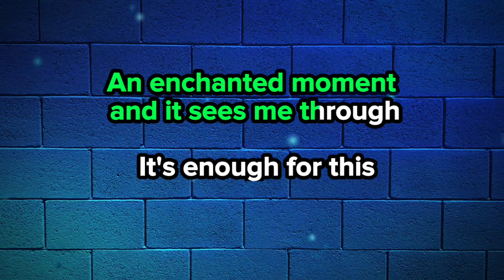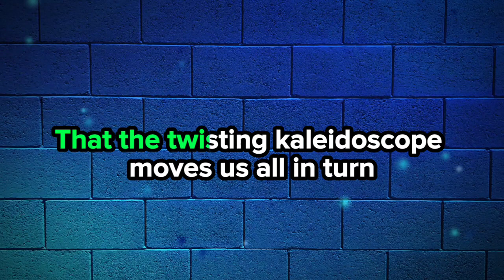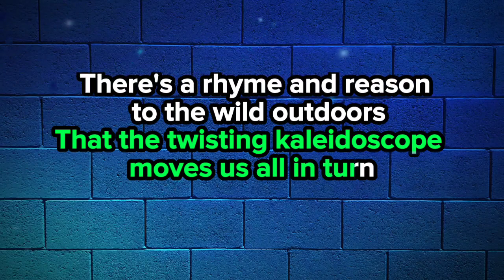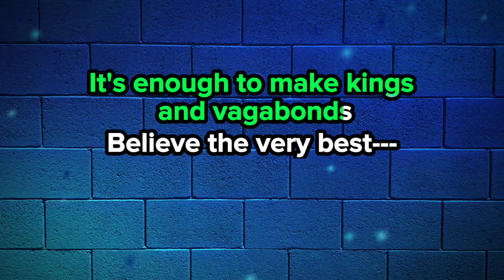Can you feel the love tonight 🎤 Stellar Kart (karaoke)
Stellar Kart was an American pop punk band from Phoenix, Arizona, signed to Inpop Records and Capitol Records. The band released their first album, All Gas. No Brake, in February 2005. Most of their singles have been accepted exclusively on Christian radio stations such as Air 1.

Members: Adam Agee, Jordan Messer, Nick Baumhardt, Jeremi Hough, Cody Pellerin, Tay Sitera, Jon Howard

Record labels: Inpop Records, Word Records, Capitol Records, Fair Trade Services

Genre: Pop-punk, Christian rock, Christian punk, Power pop, Christian

Song by Stellar Kart

Album: A Whole New World EP
Released: 2011
Genre: Christian

There's a calm surrender to the rush of day
When the heat of a rolling world can be turned away
An enchanted moment and it sees me through
It's enough for this restless warrior just to be with you

There's a time for everyone if they only learn
That the twisting kaleidoscope moves us all in turn
There's a rhyme and reason to the wild outdoors
When the heart of this star-crossed voyager beats in time with yours